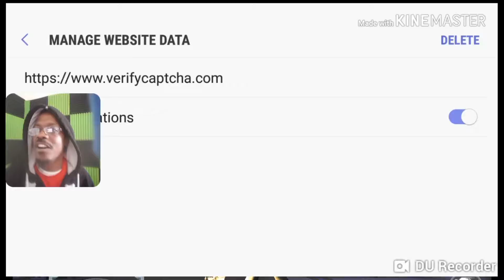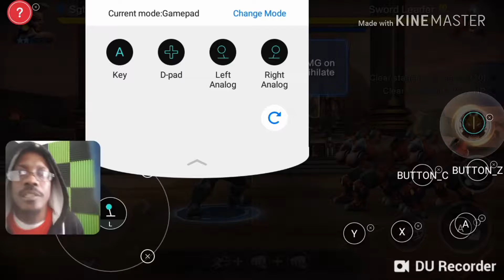*NEW* Final Fighter! *Amazing game* REALLY!GOOD Graphics